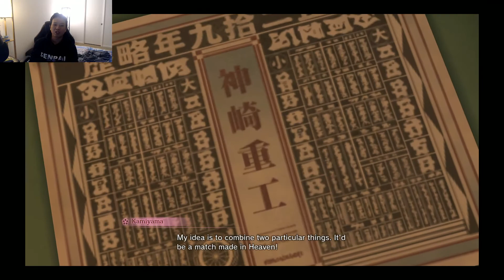Claris Dating Sim - Sakura Wars Ch 2 The Festival Of Peace Part 1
Another dating sim scenario. This time, it's Claris.